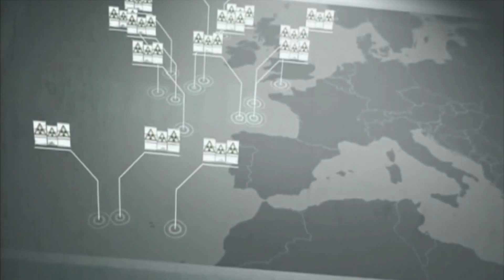SIX-SCORE - Dump (Official Music Video)